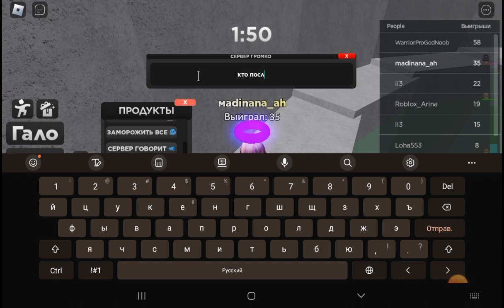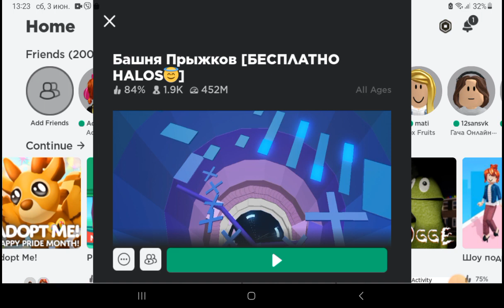3 июня 2023 г.